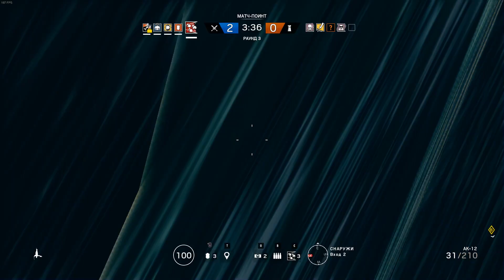TCR6: Siege. MiniMovie assorted #41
Tom Clancy's Rainbow Six: Siege. Highlight.
Небольшая соляночка игровых моментов по тем или иным причинам не попавшим в основные монтажи.

mute bank
ash plane
lion chalet
pulse house
capitao club
ela tower
glaz bartlett
smoke border
fuze hereford
rook consulate
vigil dostoyevsky
bb coastline